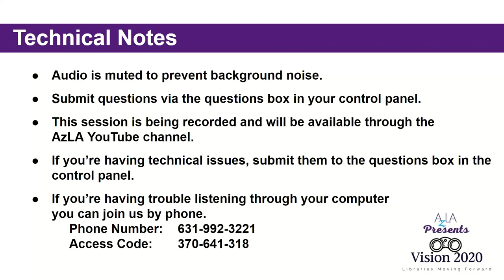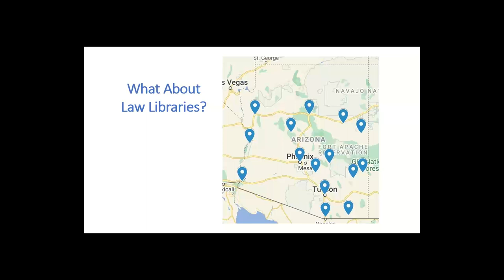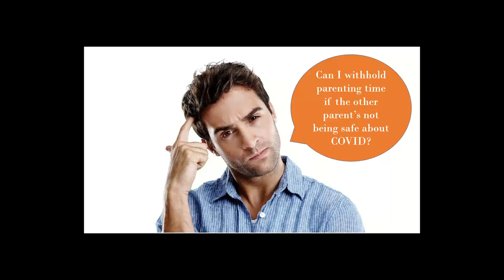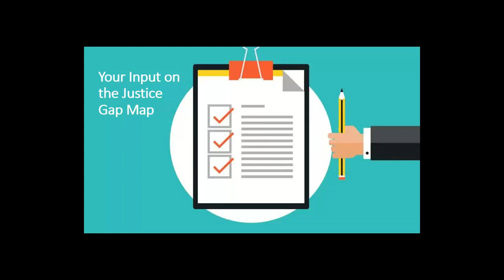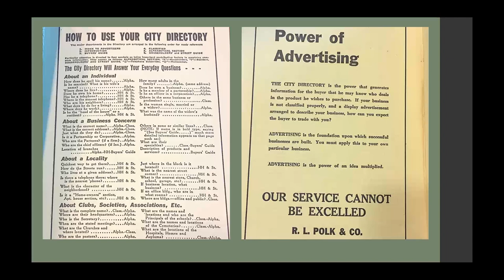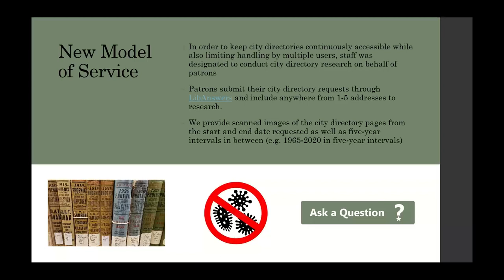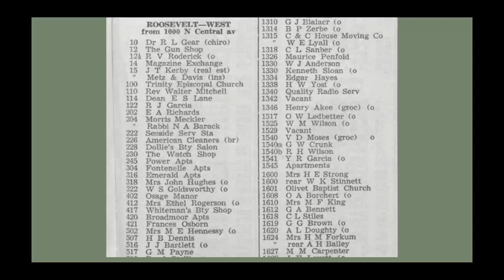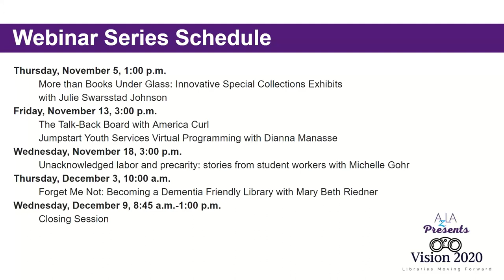Program 2 & 3: Law4AZ and At Your Service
Program Description: Law4AZ will measure the “Justice Gap” across Arizona and deliver training and technology-building services to public libraries in underserved communities, empowering public libraries to connect their patrons with legal resources. This program will introduce the Law4AZ project and invite participants’ feedback on public libraries’ experience and challenges with patrons’ legal reference questions.

Bio: Gretchen has been the Coconino County Law Librarian in Flagstaff, Arizona, for 20 years. She delivers legal information services across the second-largest county in the country. Gretchen has an M.A. in Linguistics from Indiana University and an M.A. in Library Science from the University of Arizona.

Program Description: This Blitz Session presentation will highlight the State of Arizona Research Library’s enhanced service to provide access to city directories while many libraries have restricted access due to the pandemic. City directories are the highest-use item in the Arizona Collection and have numerous uses from environmental site assessments, obtaining a Certificate of Occupancy, genealogical research, or simply the curiosity of local residents.

Demand for city directory access has not slowed during the pandemic, and to prioritize the safety of our patrons and staff, we chose to designate staff to complete directory research on the patron’s behalf. This has led to a steady stream of requests each week and many hours of research. Additionally, an ongoing scanning partnership with FamilySearch International has led to greater online access through the Arizona Memory Project. Months into the new normal, historical information on Arizona cities and towns continues to be important to our community.
Bio: Paloma Phelps is the Arizona Collection Librarian for the State of Arizona Research Library.